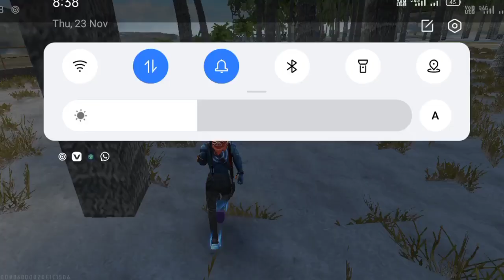From Noob to Pro: Crafting a Free Fire CS Rank Gameplay Tutorial!"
please watch this video end time

all tag fire gameplay clash squad,mobile game play today,free fire game play today total gaming,free fire hacker,free fire headshot trick,free fire clash squad game gameplayfree fire gameplay clash squad,